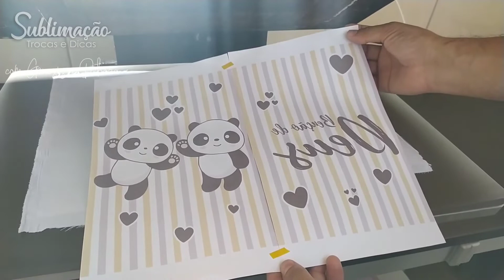NECESSAIRE Porta Documento - Sublimação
Neste vídeo trazendo mais uma opção passo a passo, de colo fazer essa nécessaire porta documento.